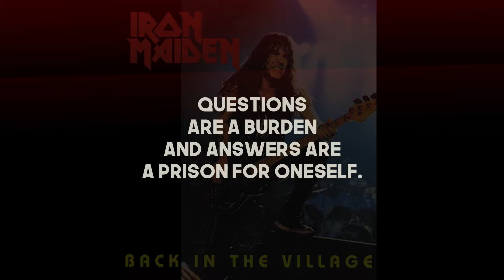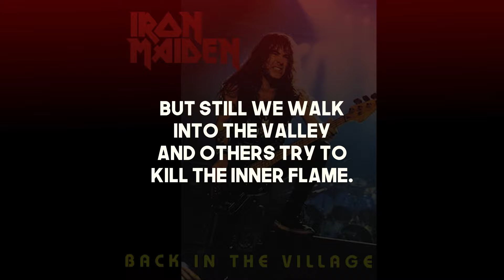Iron Maiden - Back in the Village (sanoitukset)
Iron Maiden "Back in the Village"
albumilta "Powerslave" (1984)
Sävellys ja sanoitus: Adrian Smith, Bruce Dickinson